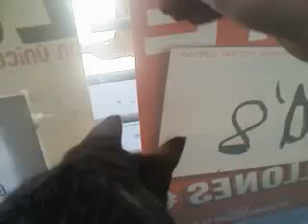capturar mosca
Ronon Vs Mosca